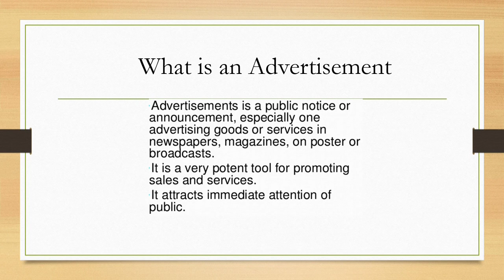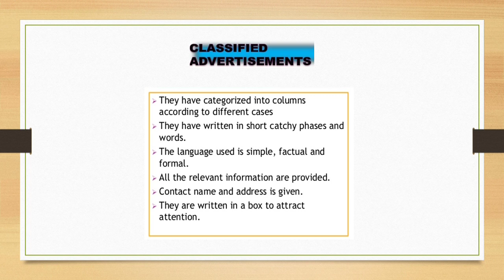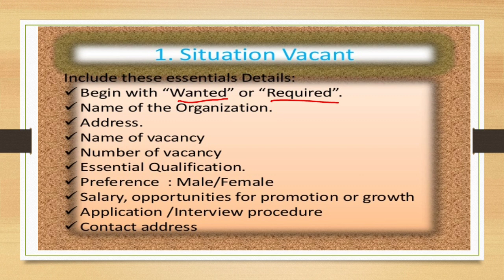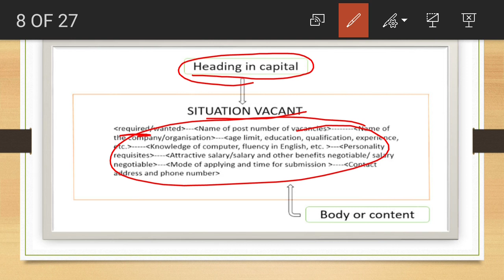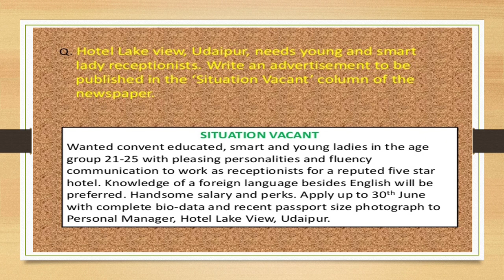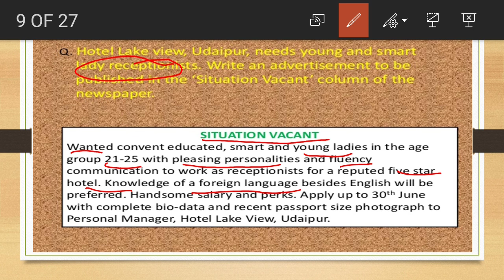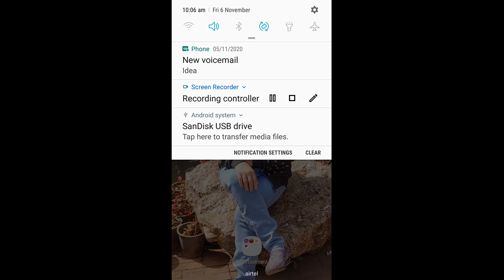Advertisement Part 1